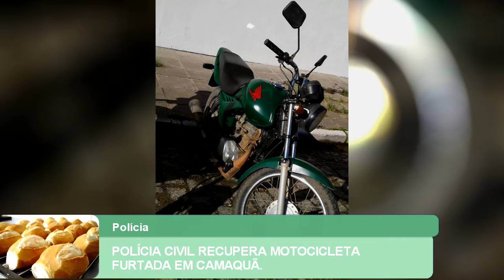POLÍCIA CIVIL RECUPERA MOTOCICLETA FURTADA EM CAMAQUÃ.